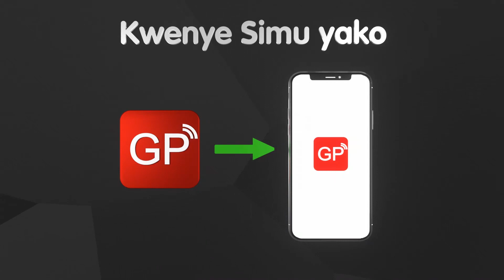ALIKIBA ASIMULIA ALIVYOWAHI KUTOROKA SHULE KWA KUPITIA DIRISHANI "NILIKUA MTUNDU SANA"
Msanii wa Bongo Fleva Ali Saleh, maarufu kama AliKiba, Septemba 21,2019 ametembelea  Shule ya msingi aliyosoma (Upanga Primary School) na kuzindua kibanda cha kuhifadhia uchafu pamoja na majengo yaliyokarabatiwa kwa msaada wa Taasisi ya SamaKiba Foundation.